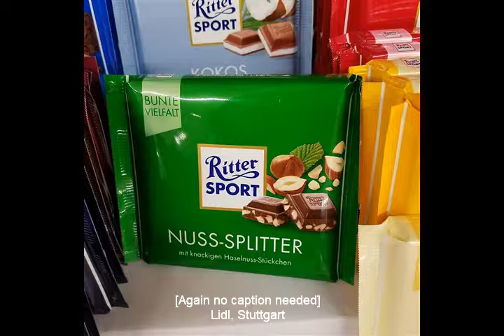Adore Grocery Shopping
Some people may think a grocery shopping is a chore. When you shop in a foreign store I think they are wrong, I adore it! I love going into grocery stores and markets all over the world. You should try it.